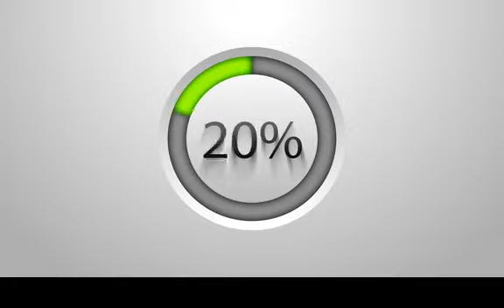Trastornos emocionales y comportamiento tras un ACV. Live con el Dr. Valerio Sarmati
El Especialista en Terapia Neurocognitiva Valerio Sarmati, nos habla de los trastornos emocionales y el comportamiento que pueden afectar al paciente luego de sufrir un ACV.
✔️AGENDA UNA CITA con un especialista.

EBOOK GRATIS: 10 cosas que debes saber sobre el ACV + 4 ejercicios

Conoce más de nuestro programa de Rehabilitación Neurocognitiva: Resilients.

Somos Stroke Therapy (R) evolution, especialistas en rehabilitación neurocognitiva post ACV/ICTUS, con el único programa de rehabilitación a distancia.